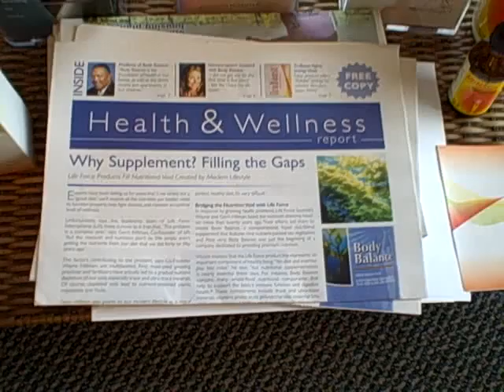Dr Tracy Hoyt Murrieta Chiropractors